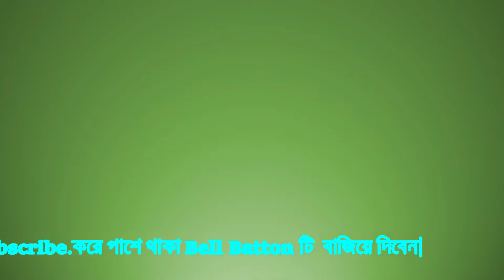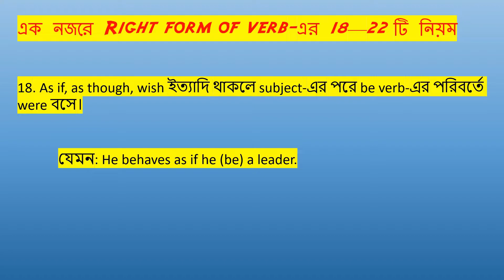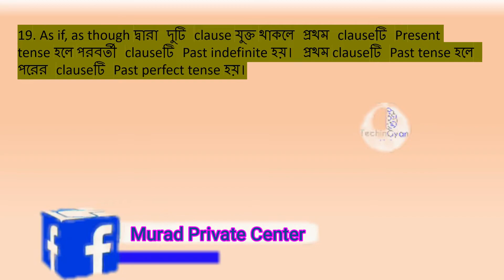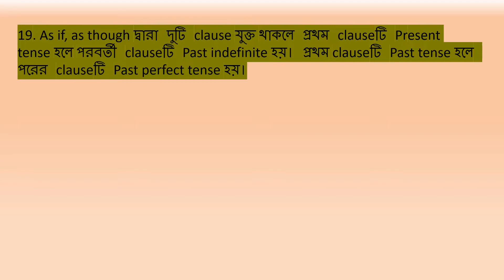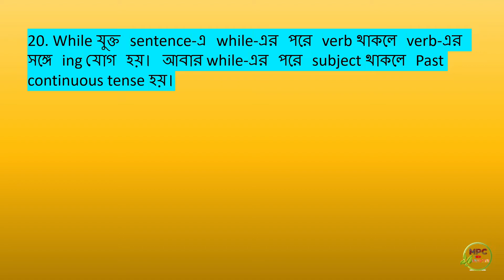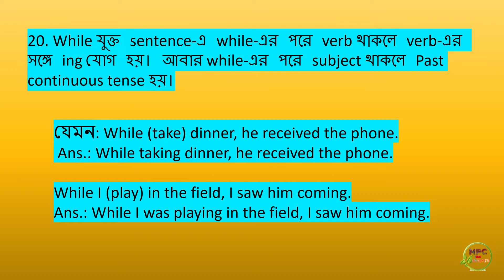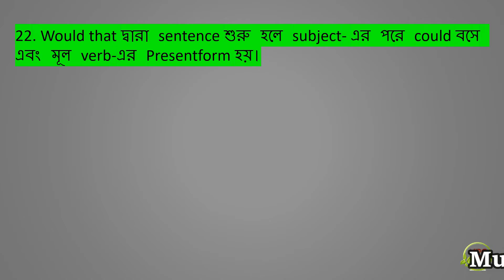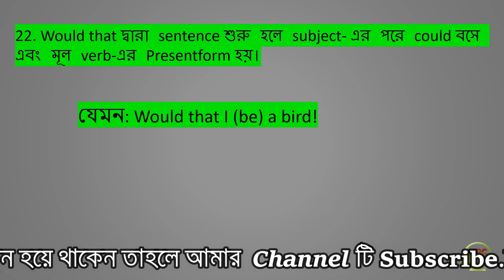Grammar Challenge: Right Form of Verbs/ Correct from of verb।। 100% Solved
Right Form of Verbs in Bangla ।। 100% Solved @murad private center
Murad private cenBest methods of Right Forms of Verb It  is an educational channel here you can learn right form of verbs in bangla and hsc right from of verbs,english grammar so visit my channel and learn right form of verbs (shortcut) here you can also learn speaking and grammar and short cut rules of online education.[

Right forms of verb with Majic || Best methods of Right Forms of Verbs|| jsc, ss, Hsc and all class
 Best methods of Right Forms of Verbs

Right forms of verb with Majic || Best methods of Right Forms of Verbs|| jsc, ss, Hsc and all class part3
verb//Right form of verbs | মুখস্থ নয় সহজ টেকনিক । যা এই লেকচারের আগে কেউ জানতেন না ১০০% Sure part 2
English Grammar: Right form of verb || Right form of verb সহজে শিখি || Murad sir part 1
How to make WH questions in English grammar: Class-1|Bengali to English for ssc Hsc Hons, Degree
Special Uses of Some Phrases and words Short cut rules. HSC || English 2nd paper Question No. 3
Special Uses of Some suitabale Phrases and words . English 2nd paper Short cut rules Question No. 3